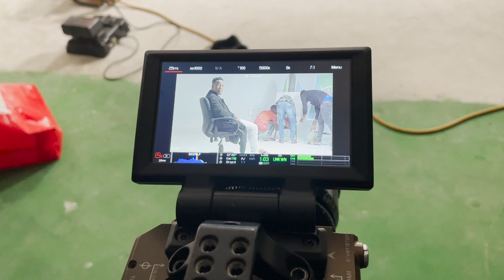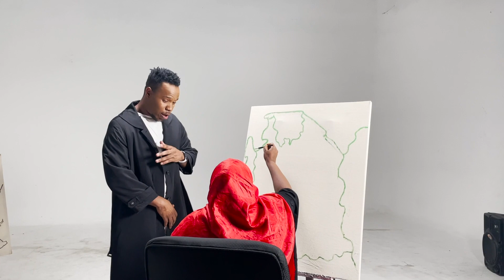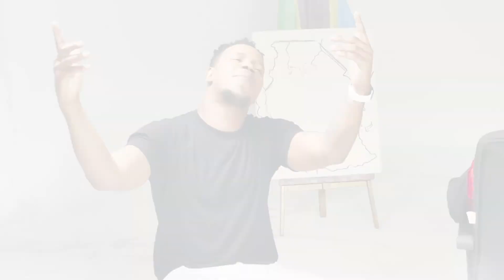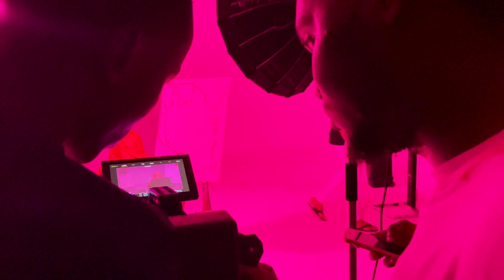Nay Wamitego - Behind The Scene Mama